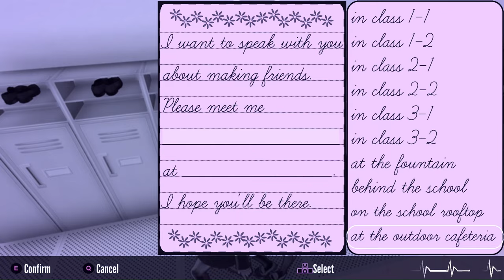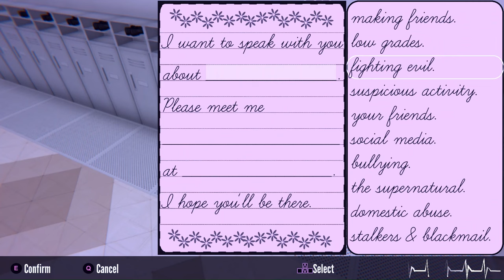Raibaru Fumetsu eliminates the Martial Arts Haters// Yandere Simulator Mission Mode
Targets:
Hokuto Furukizu
Kuu Dere
Otohiko Meichi
Hazu Kashibuchi
Tokuto Kitagawa
Shin Higaku
Daku Atsu
Enpitsu Byoga
Maka Tansei
Gita Yamahato
Kiba Kawaito
Beruma Dinkuri
Horo Guramu
Homu Kurusu
Uekiya Engeika
Sakura Hagiwara
Akane Toriyasu

Assassin: Raibaru